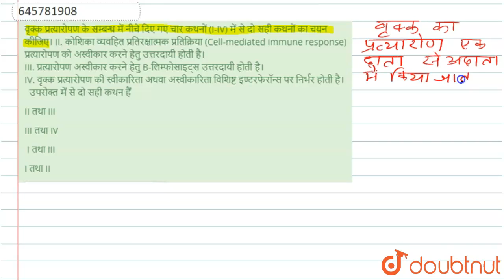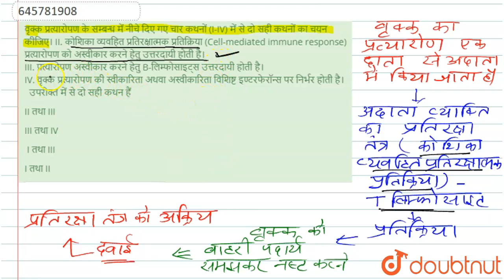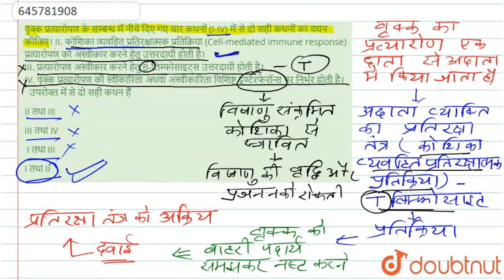वृक्क प्रत्यारोपण के सम्बन्ध में नीचे दिए गए चार कथनों (I-IV) में से दो सही कथनों का चयन कीजिए। ...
वृक्क प्रत्यारोपण के सम्बन्ध में नीचे दिए गए चार कथनों (I-IV) में से दो सही कथनों का चयन कीजिए। ltbr. I. वृक्क प्रत्यारोपण सही प्रकार से होने की दशा में भी ग्राही को लम्बे समय तक प्रतिरक्षा-दमनकर (Immuno suppressants) लेने की आवश्यकता होती है। II. कोशिका व्यवहित प्रतिरक्षात्मक प्रतिक्रिया (Cell-mediated immune response) प्रत्यारोपण को अस्वीकार करने हेतु उत्तरदायी होती है। III. प्रत्यारोपण अस्वीकार करने हेतु B-लिम्फोसाइट्स उत्तरदायी होती है। IV. वृक्क प्रत्यारोपण की स्वीकारिता अथवा अस्वीकारिता विशिष्ट इण्टरफेरॉन्स पर निर्भर होती है। उपरोक्त में से दो सही कथन हैं
Class: 12
Subject: BIOLOGY
Chapter: मानव स्वास्थ्य एवं रोग
Board:NEET

👉 Have Any Query? Ask Us.